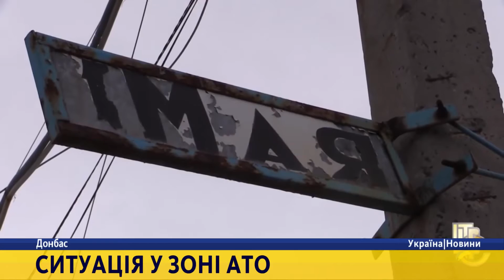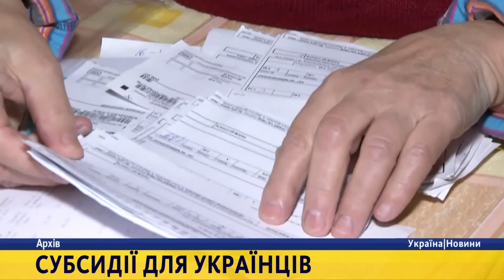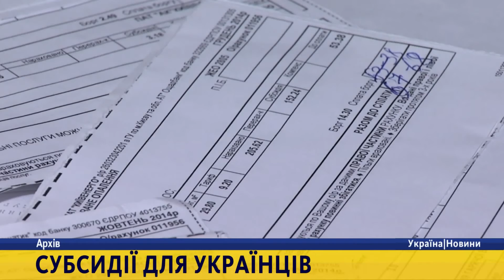Новини. 18:30 за 21 грудня 2016 року